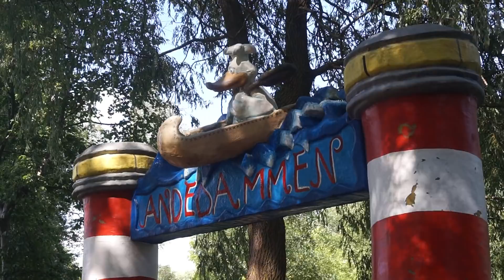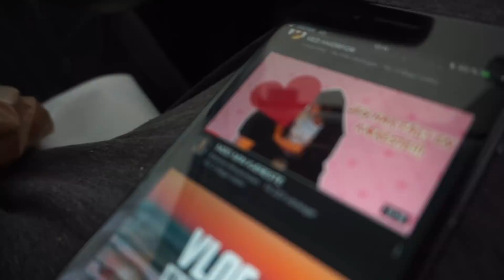BONBONLAND MED MIN KÆRESTE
- SONY A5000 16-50MM + 55-210MM HYBRID
Hvilket redigeringsprogram bruger du?